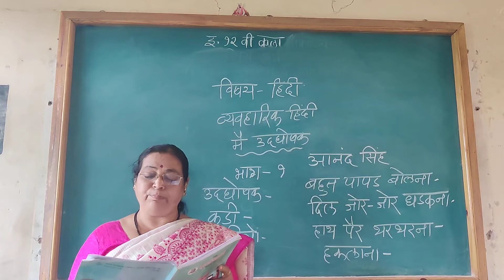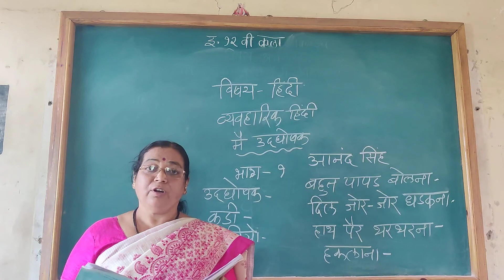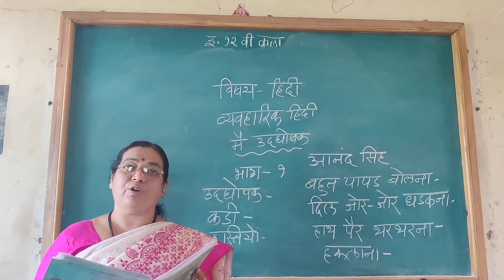MBP Hindi XII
Mai udaghoshak 1